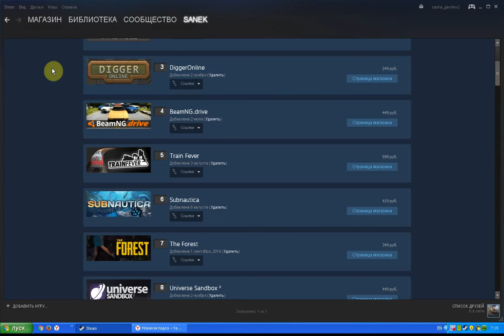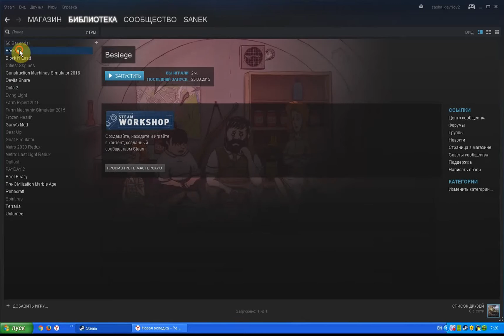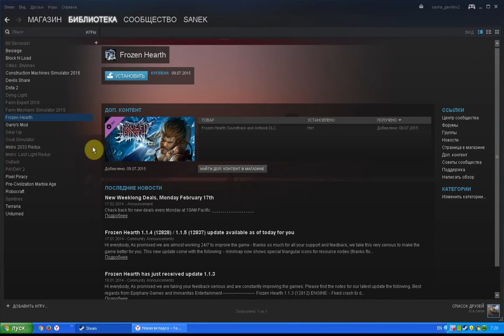новости и мой стим аккаунт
покажу свой стим аккаунт